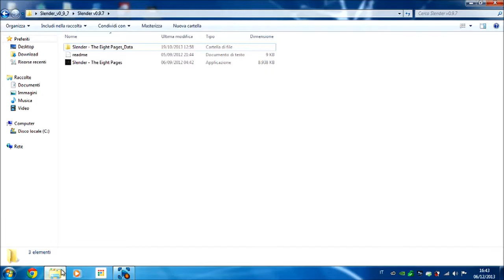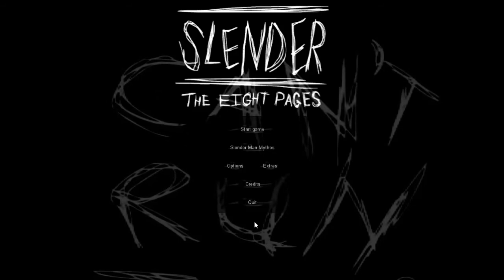Slender Gameplay ita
La prossima volta cercherò di prenderne molte di più !!! Slender gameplay ita